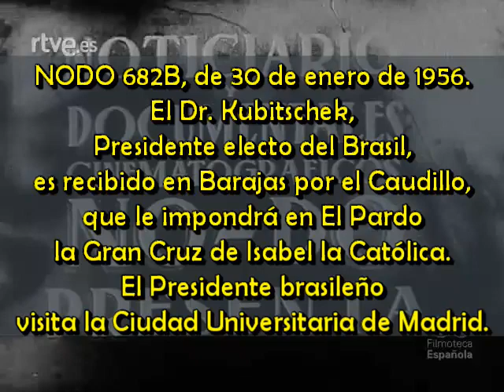1956 01 30 NODO 682B El Dr Kubitschek, presidente electo del Brasil, visita España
NODO 682B, de 30 de enero de 1956.
El Dr. Kubitschek, Presidente electo del Brasil, es recibido en Barajas por el Caudillo, que le impondrá en El Pardo la Gran Cruz de Isabel la Católica.
El Presidente brasileño visita la Ciudad Universitaria de Madrid.